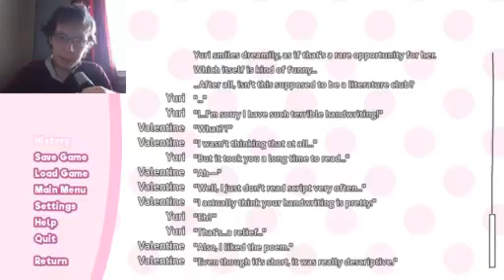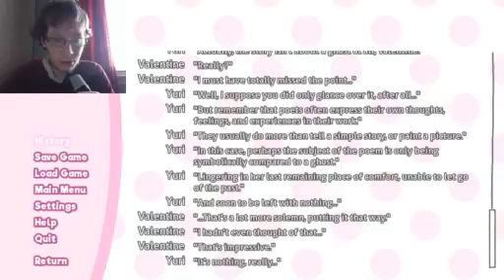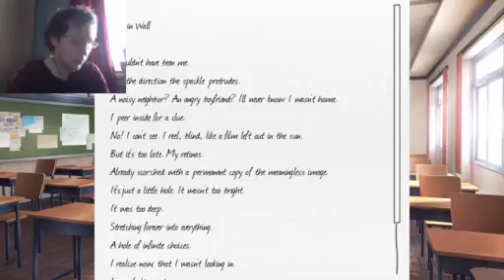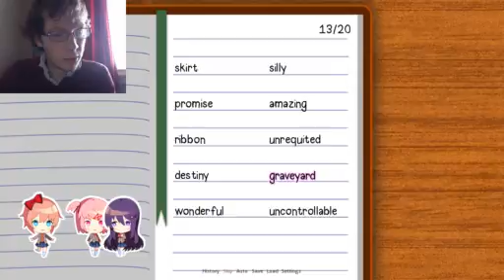Doki Doki Literature Club Day 3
Day 3 ended up being shorter than it was supposed to be.